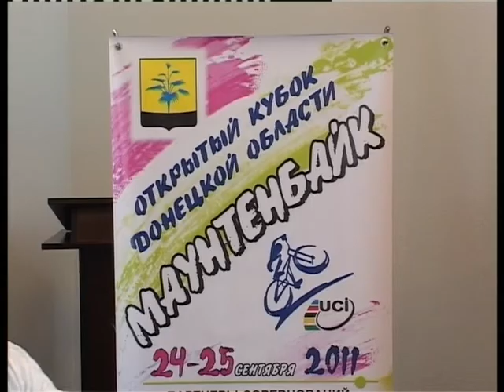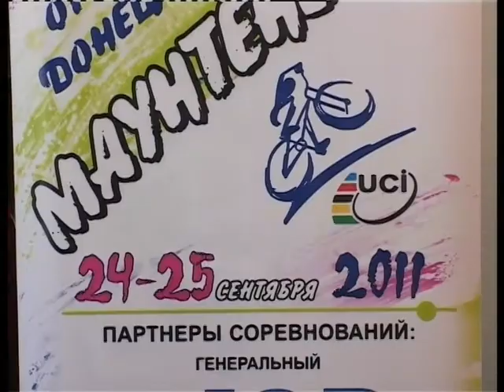23 09 2011 MAUNTENBAYK NATASHA